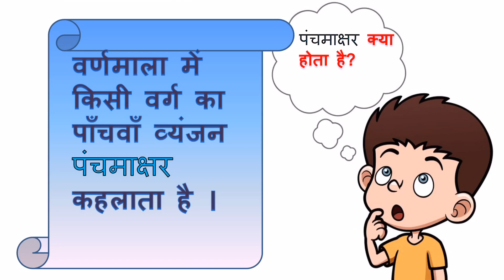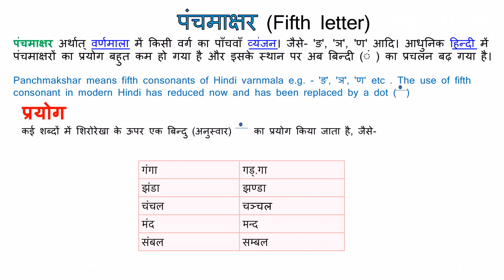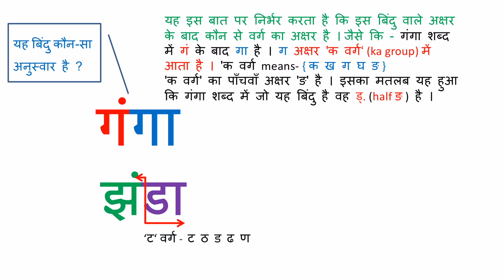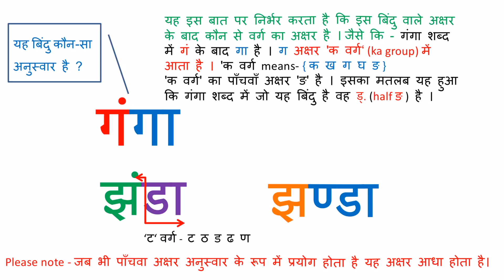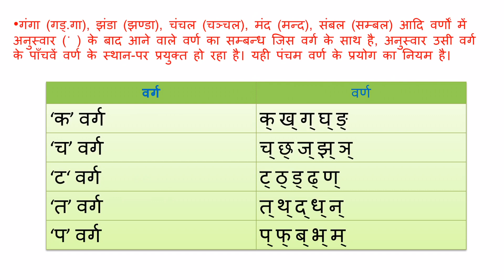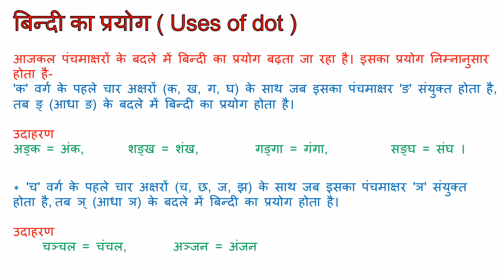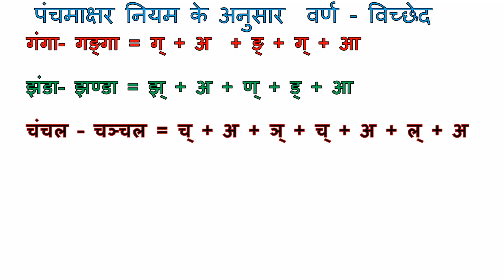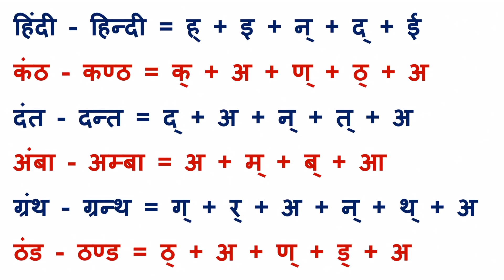Hindi Grammar- Panchmakshar Rule/हिंदी व्याकरण- पंचमाक्षर नियम/पंचमाक्षर नियम के अनुसार वर्ण-विच्छेद